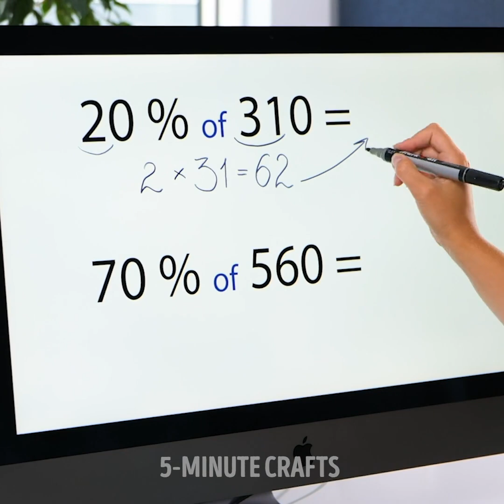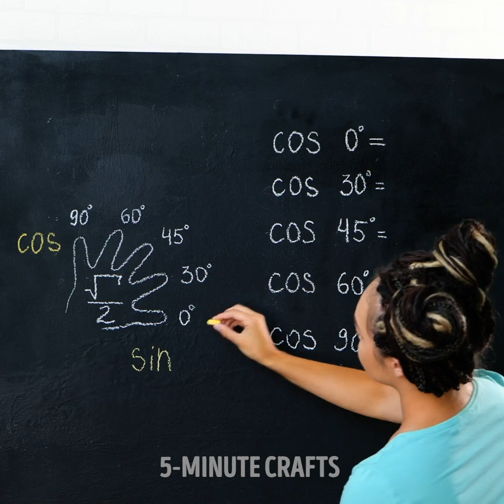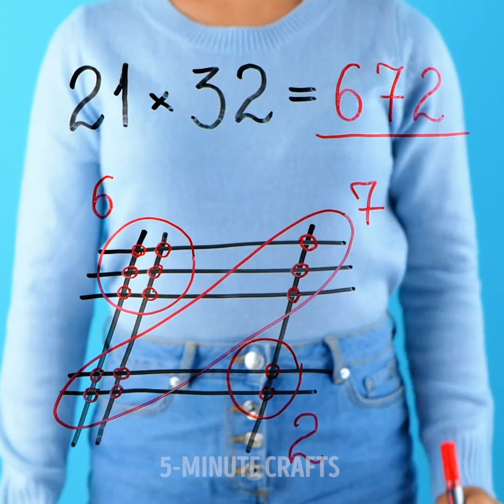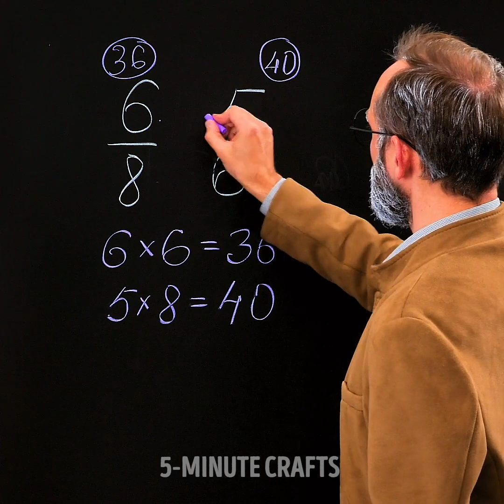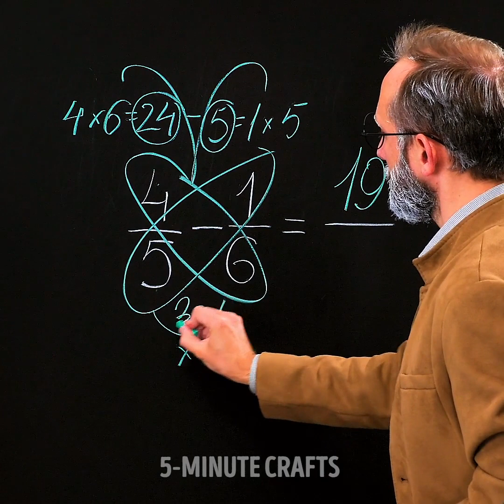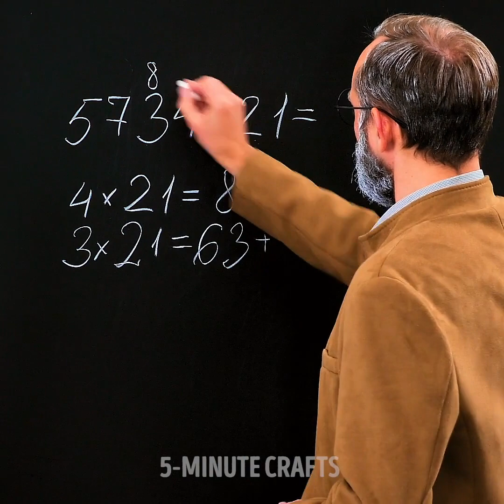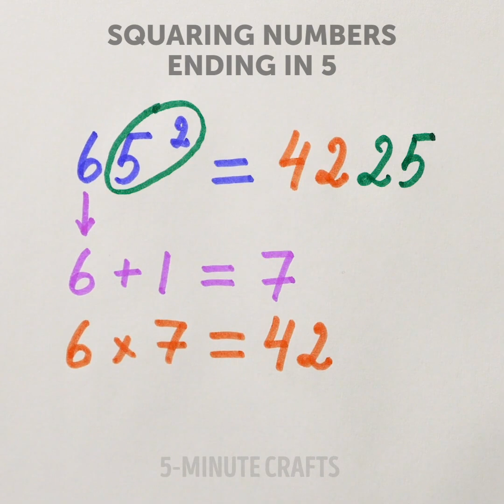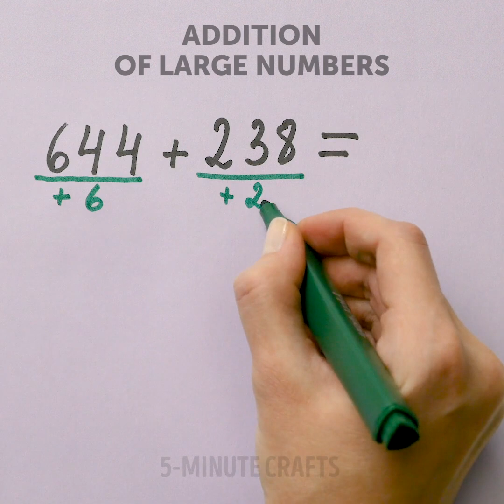SMART MATH TRICKS THAT ARE ACTUALLY EASY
Timestamps:

0:00 Multiplication tricks
1:55 Easy finger math tricks
4:52 Addition of fractions
9:46 Addition trick
11:27 Finding percentage